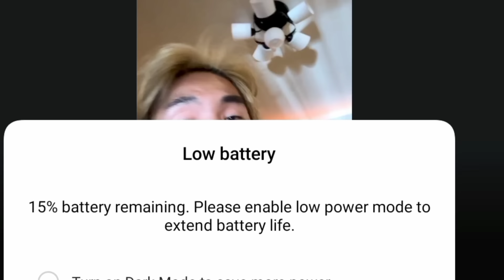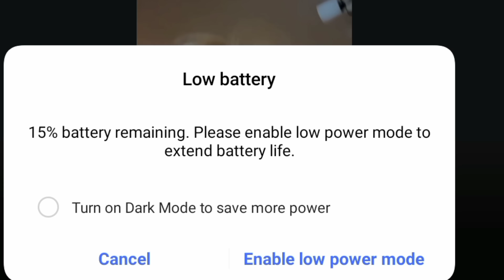Boy Tapang nilabas ang totoong ugali ni Cherry White | Relationship Finish Contract